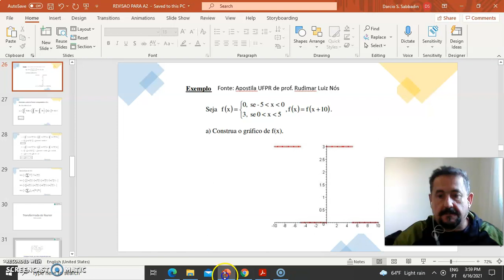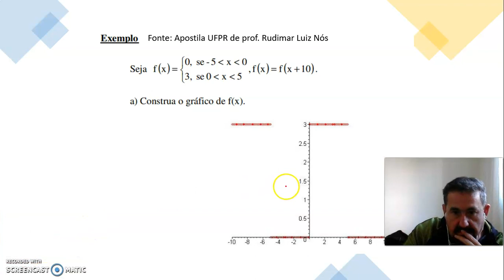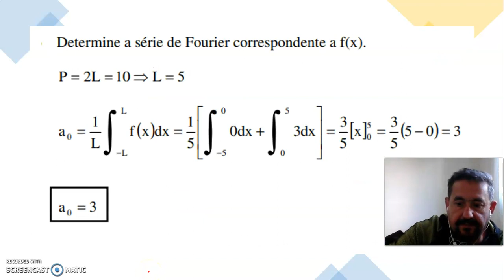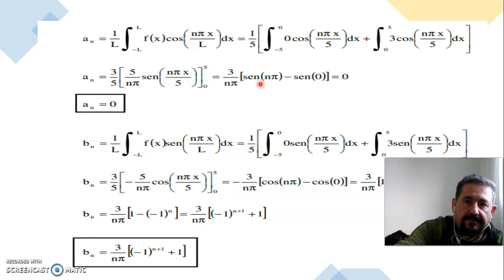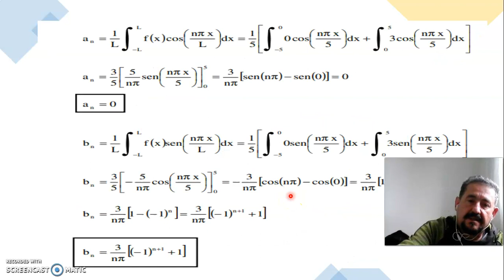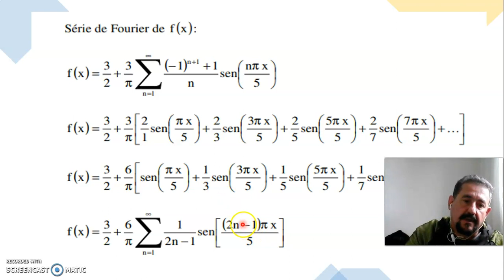ResoluçÃO de exercicio de serie de Fourier canal do professor darcio sabbadin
materiais diversos de eletrica and so on...pulso de onda quadrada